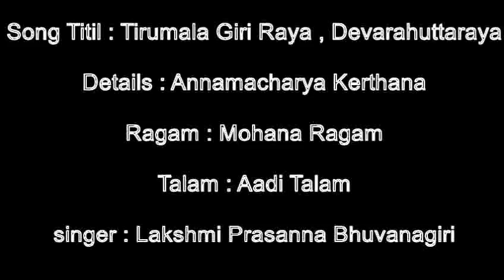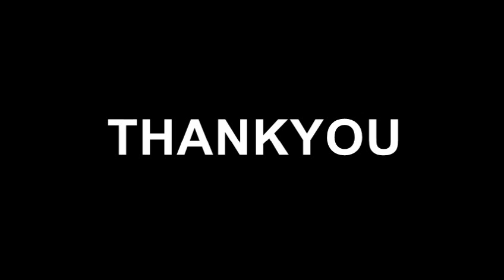Tirumalagiri raya ,Annamacharya keertana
Song: Thirumalai Giri Raaya

tirumala giri raaya daevaraahutta raaya
suratibinnaaNaraaya suguNakOnaeTi raaya

sirulasiMgaararaaya cheluvapu timmaraaya
sarasavaibhavaraaya sakalavinOdaraaya
varavasaMtamularaaya vanitalaviTaraaya
gurutaina taegaraaya challabarimaLaraaya

golletalavuddaMDaraaya gOpaalakRshNaraaya
challuvedajaaNaraaya challabarimaLaraaya
chellubaDidharmaraaya chepparaanivalaraaya
kollalaina bhOgaraaya koMDalakOnaeTiraaya

saamasaMgeeta raaya sarvamOhanaraaya
dhaamavaikuMTharaaya daityavibhaaLaraaya
kaamiMchi ninnu gOritae garuNiMchitivi nannu
SreemaMtuDa neeku jaya Sree vaeMkaTaraaya